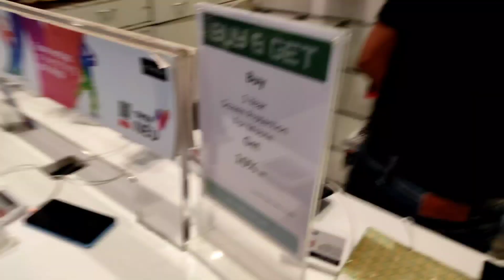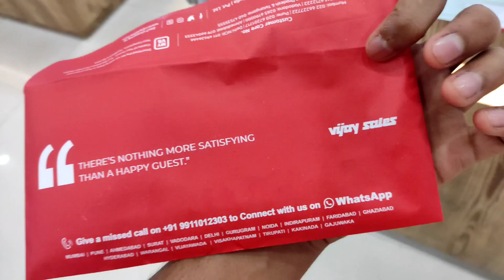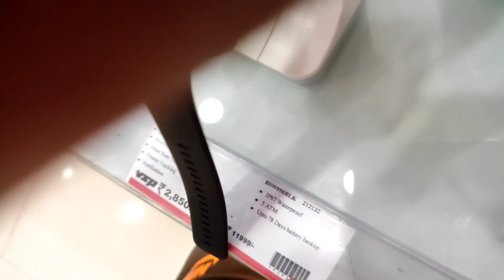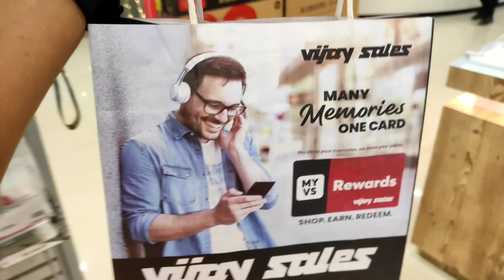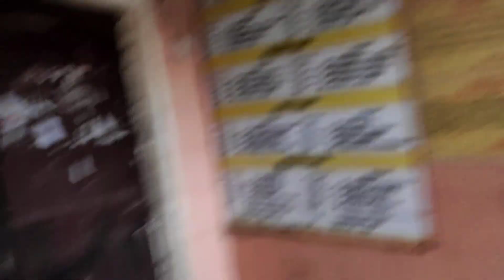My new smart watch 🥰